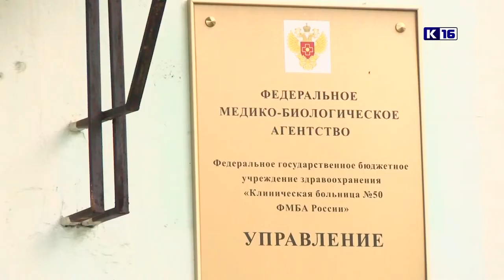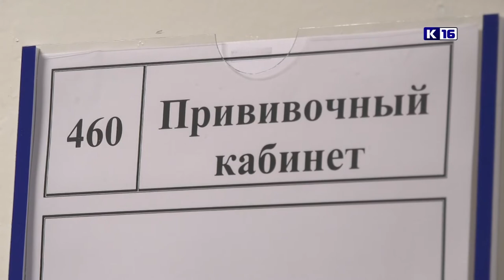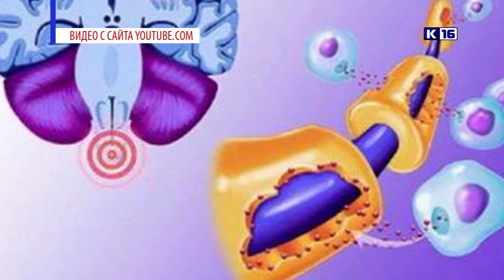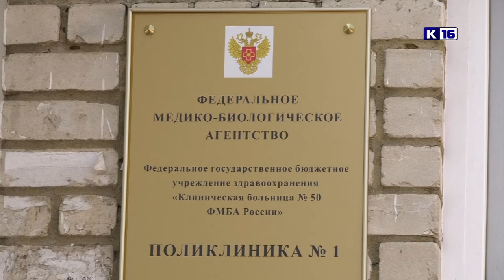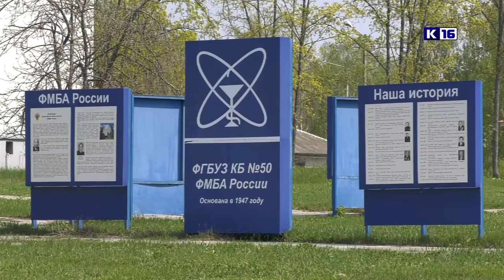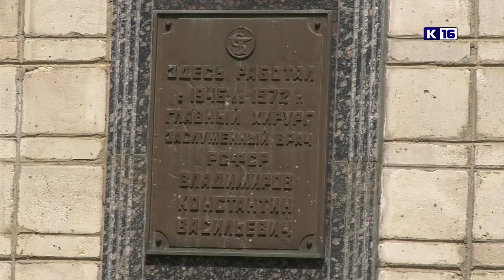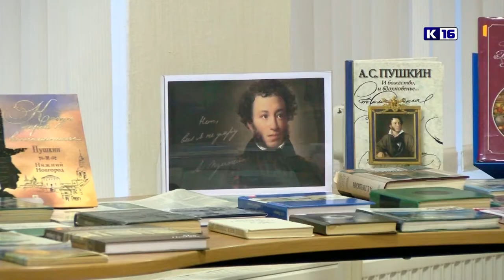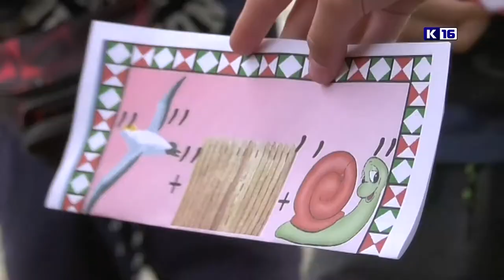Новости Сарова 11.06.2021